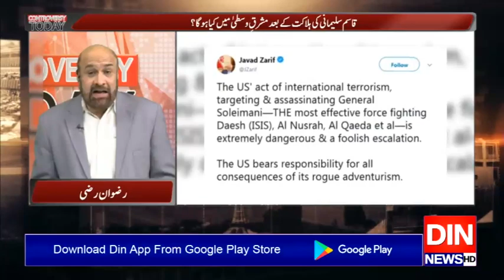Controversy Today with Rizwan Razi | 03 January 2020 | Din News